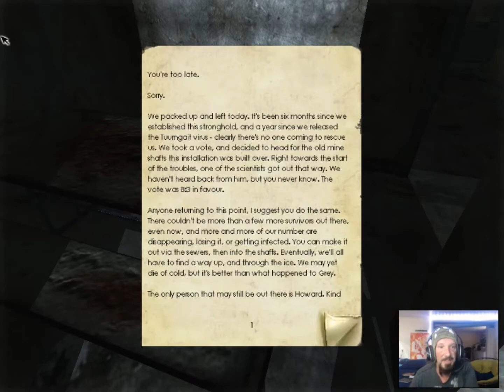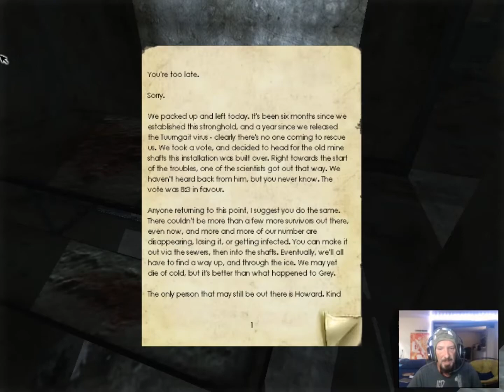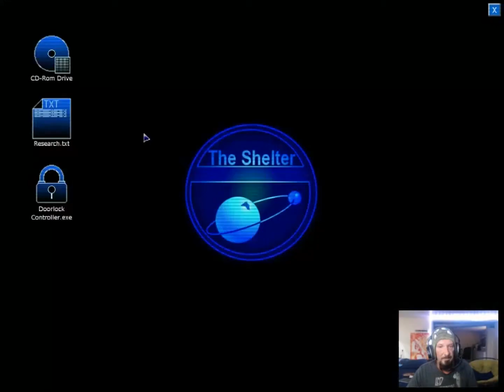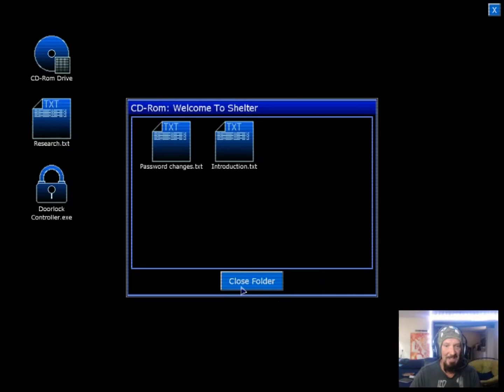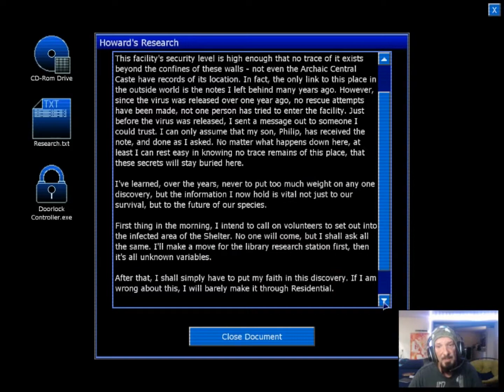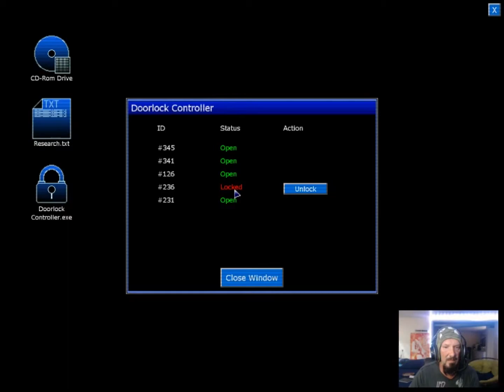WHAT THE HELL AM I PLAYING? PENUMBRA - Black Plague EP 2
This game just took a MAJOR turn! COOL!!